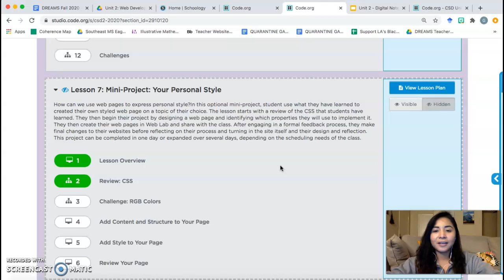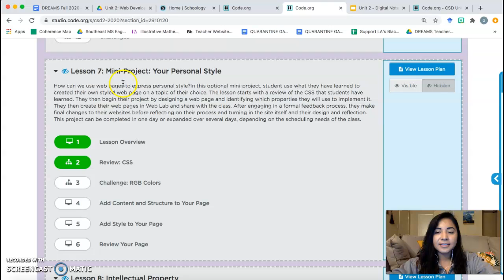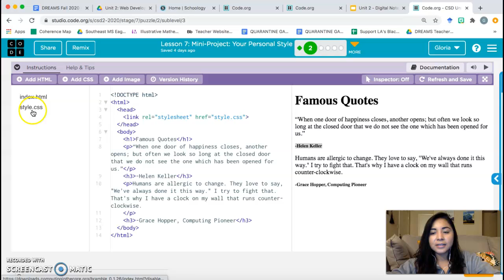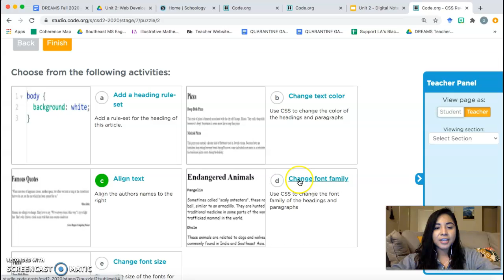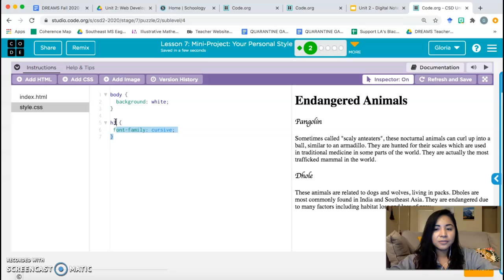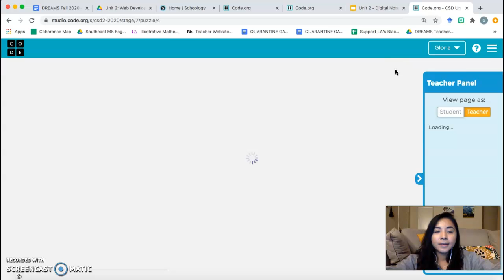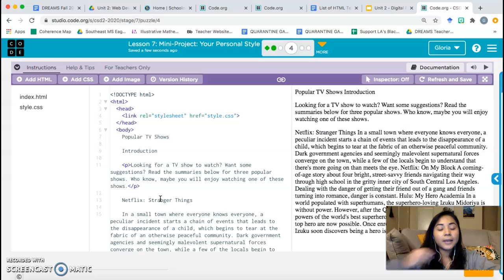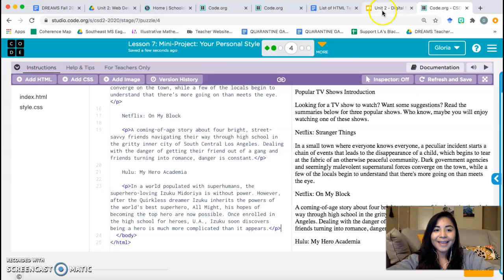Unit 2 Lesson 7: Your Personal Style (Bubbles 1-4)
Computer Science Discoveries Curriculum '20-'21